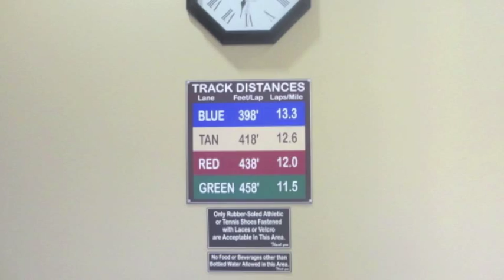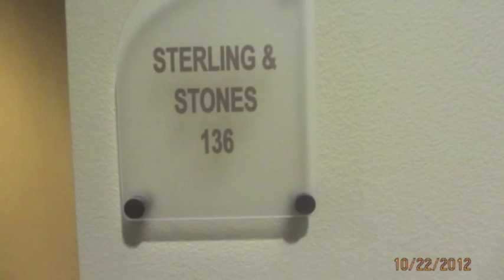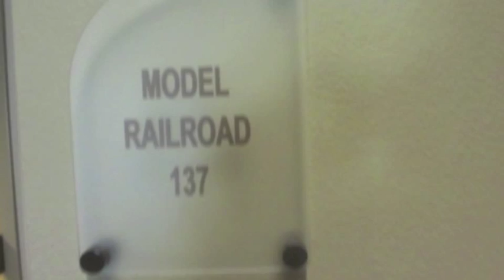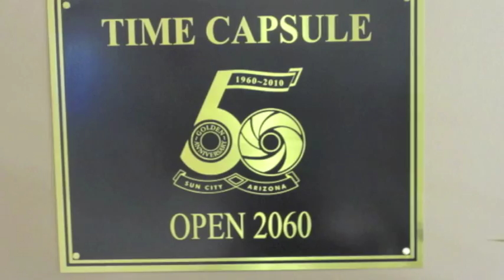Fairway Center in Arizona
I thought you would enjoy seeing one of the three recreation centers I use nearest my home in Sun City... This is the Fairway Rec. Center, which I love for their walking track and Senior clubs.  ~ I hope you enjoy the tour. ~ This is what I was doing a week before my colon decided to have a stroke. Don't I look like a happy, healthy girl?  You never know what is right around the corner in life.  Stay Well !!